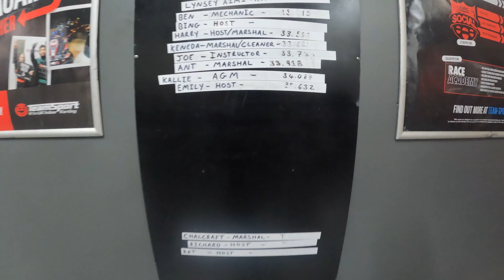TeamSport Gosport - probobly best track on TeamSport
My holiday run on South England must be visitetd probably best track on TeamSport Gosport. You can decide what do you think track wasnt warm up properly and was very slippy on corners almost all the time drift fans of bmw will loved it.